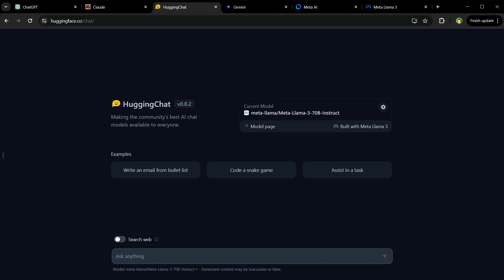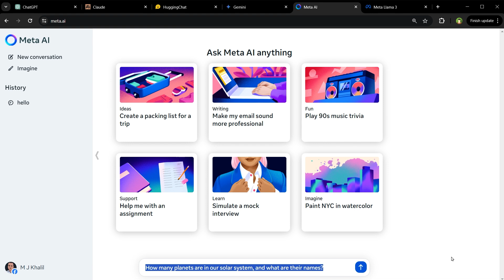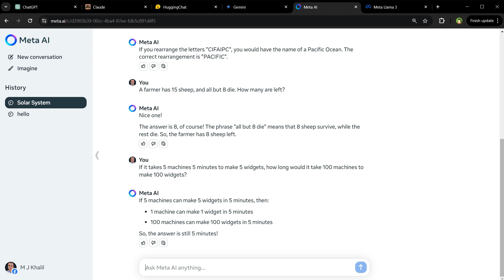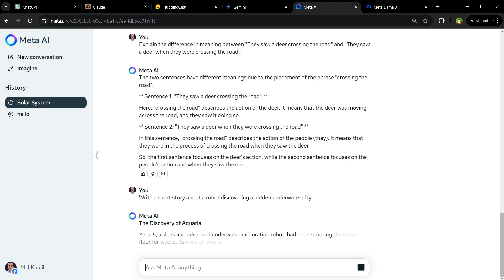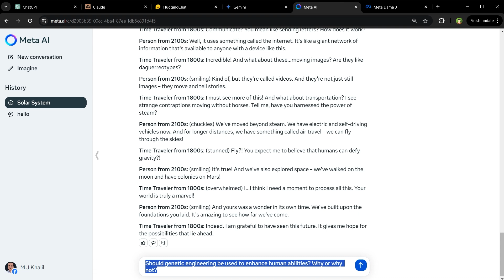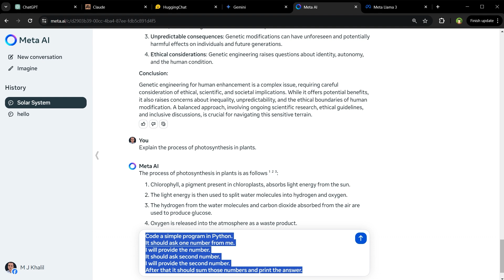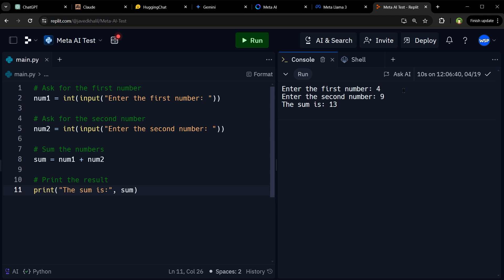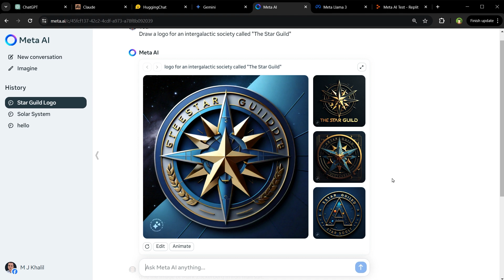Meta AI is Here | How to Use Meta AI | Better than ChatGPT?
Meta AI is here that is using llama 3 right now. How to use Meta AI? Why should you use It? Is Meta AI better than ChatGPT? This is complete overview of Meta AI.

We already have have chatgpt, claude, huggingface chat, Google Gemini. Now we also have meta AI free for now. Meta AI is a pressure over closed source paid AI chatbot options like chatgpt, Claude AI and Google Gemini. Meta AI is available on whatsapp, instagram and messenger. You can use meta ai with whatsapp, instagram and facebook messenger as well.

Right now Meta AI its using Llama 3 that beats Gemma, Gemini Pro, Mistral, and claude 3 mid level version. Llama 3 has got 8 billion parameter model and 70 billion parameter model. You can use both and these are available right now.

Meta is really pushing the boundaries and releasing new AI updates very fast. Lets evaluate various aspects of this language model's capabilities, from simple fact retrieval to complex reasoning, understanding, and memory.

I have found it faster than ChatGPT 4. Just a personal opinion.

Our tutorials help you to improve your career growth, perform better in your job and make money online as a freelancer. Learn the skills to build and design professional websites, and create dynamic and interactive web applications using JavaScript, or WordPress. Our tutorials are tailored to help beginners and professionals alike. Whether you're just starting in the field or you're looking to expand your knowledge, we've got something for you. Join us on this journey to becoming a skilled web developer.